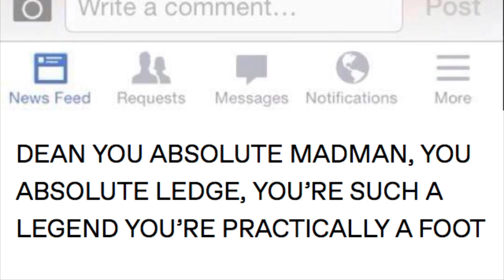British lads overreacting to stuff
British lads overreacting.
You’re such a legend you’re practically a foot￼